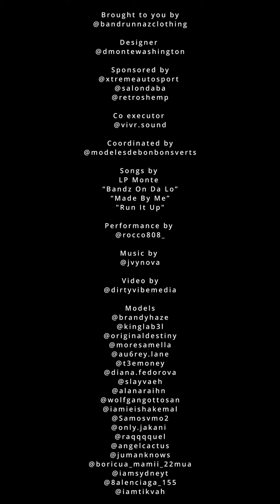Band Runnaz Fashion Show 2022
Band Runnaz Clothing presents

Watch until the end as designer D'Monte Washington shows off his new collection DDWD91 handmade 1 of 1 pieces.